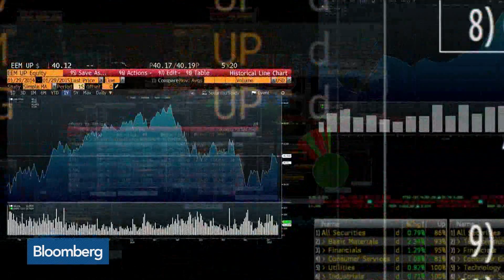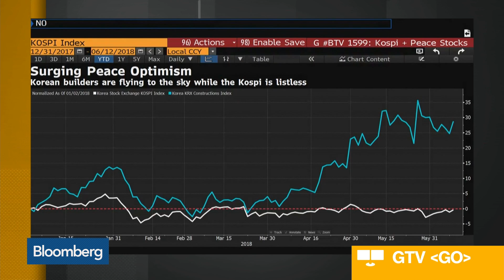North Korea 'Somewhat Unlikely' to Give Up Nuclear Weapons Quickly, PwC Says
Jun.11 -- Dan Tannebaum, a former Treasury official and principal at PricewaterhouseCoopers LLP, talks about the upcoming summit of President Donald Trump and North Korean leader Kim Jong Un. Tannebaum speaks with Haidi Lun on "Bloomberg Daybreak: Australia."